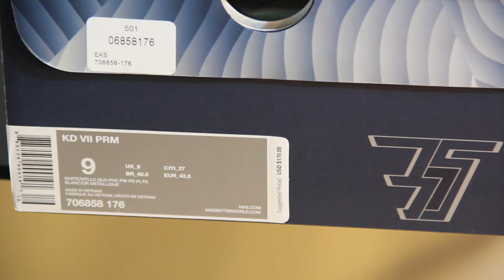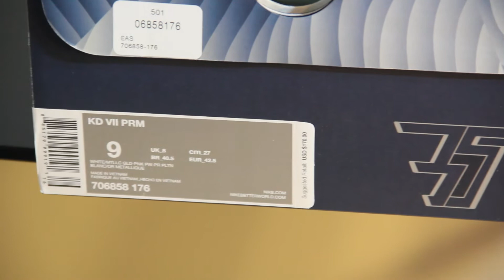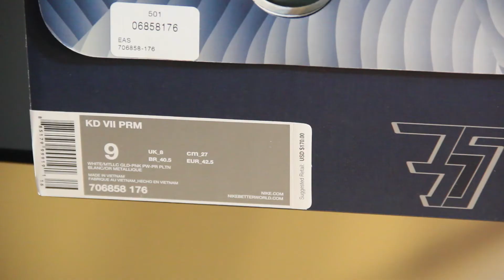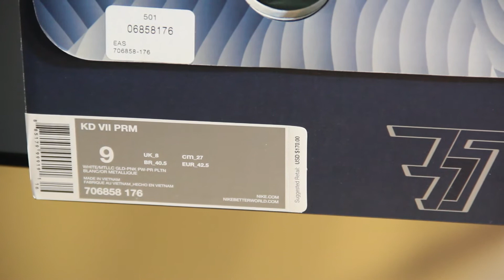"Grail" Unboxing | Footlocker | FNL restock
Grail Unboxing from footlocker and Finishline restock KD7 & Flyknit Roshe Run midnight fog